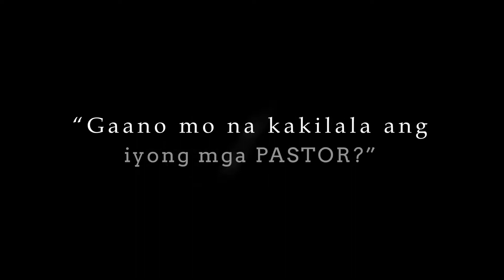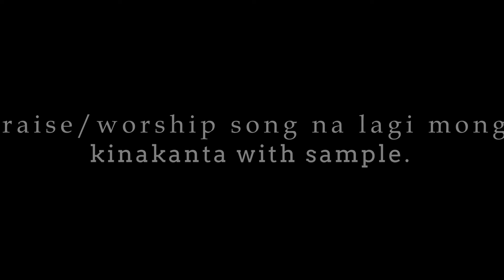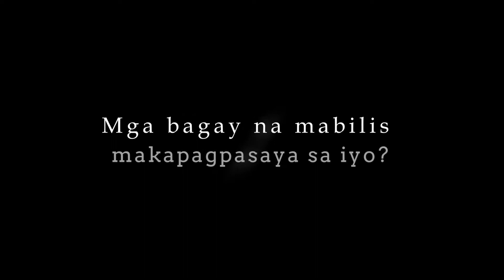An Interview with WIN Sta. Cruz Pastors, Ptr. Milo Norona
This video was made for Pastor's Appreciation Day, October 25, 2020.
I hope through this we can get to know and understand them better, and of course accept and love them for who they are.